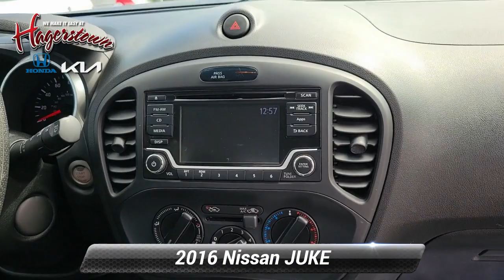Used 2016 Nissan JUKE S, Hagerstown, MD 4H50057A